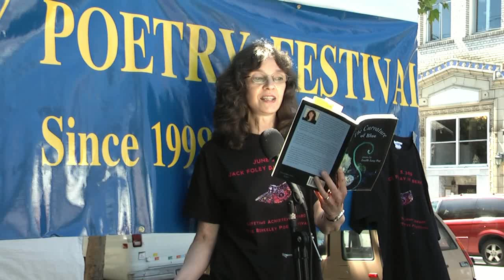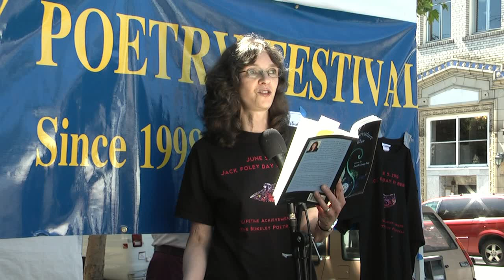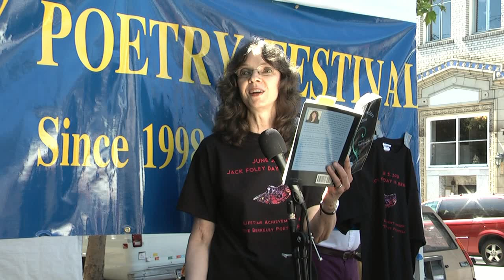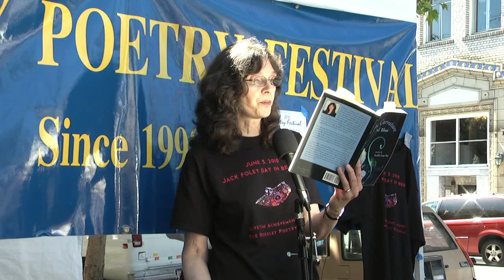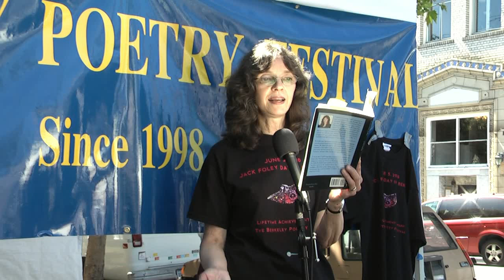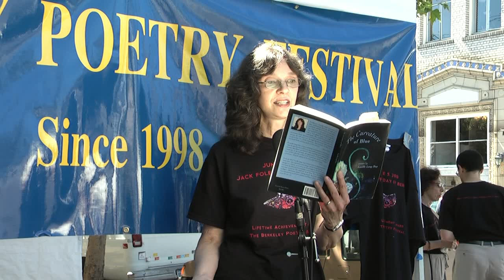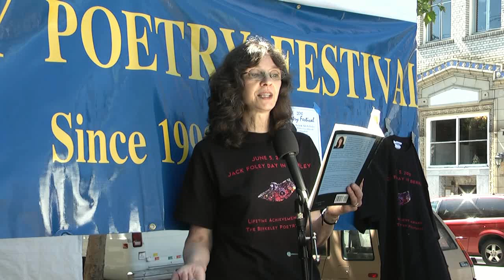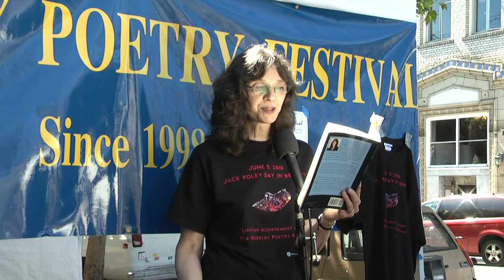Lucille Lang Day @ the 2010 Berkeley Poetry Festival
This is a segment videotaped by John Rhodes at the 2010 Berkeley Poetry Festival. Lucille Lang Day reads. Lucille Lang Day is the author of eight poetry collections and chapbooks, including The Curvature of Blue (Cervena Barva, 2009) and The Book of Answers (Finishing Line, 2006). She has also published a children's book, Chain Letter (Heyday, 2005), and her poetry, fiction, and creative nonfiction have appeared widely in magazines and anthologies. She is the founder and director of a small press, Scarlet Tanager Books, and also served for 17 years as the director of the Hall of Health, a museum in Berkeley. Her website is